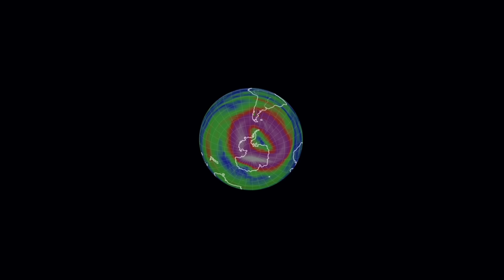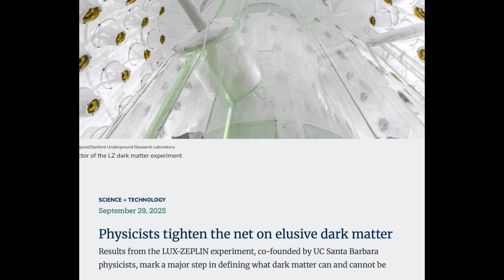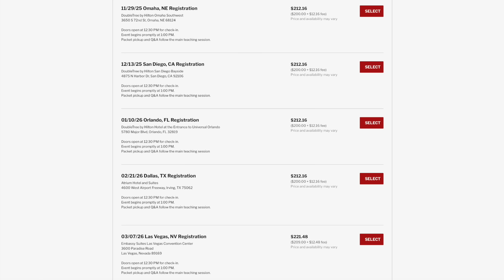Cold Blob, Polar Vortex, Coronal Hole Connects | S0 News Oct.9.2025